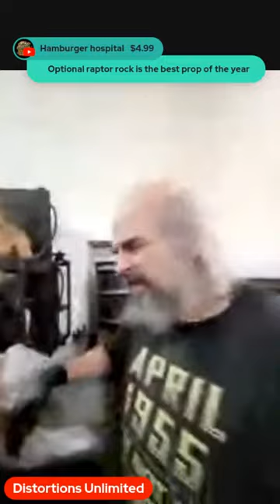Distortions Unlimited LIVE Making Monsters in the Paint Room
Distortions goes live to show you how we make our monster props and animatronics. Today is the first day we will have both paint rooms going at the same time. Ed and Tom will be in separate paint rooms working on making monsters! We will check in on their progress and see how it goes.